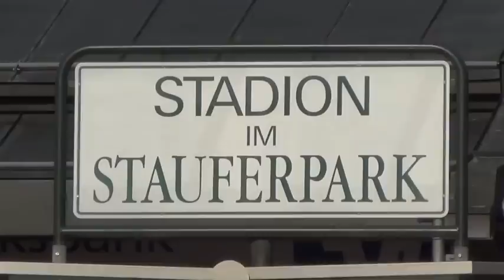Sport Eagle TV FC Augsburg vs. Celtic FC Pre-Season Friendly, July 10, 2012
FC Augsburg and Celtic FC started their pre-season friendly schedule in Donauwörth, Germany, playing to a scoreless draw in front of 4,500 fans.  Augsburg controlled the opening half of the match, however they were unable to score, missing on many point blank opportunities. Celtic were able to survive the initial attack, settled in during the second half, but they too were unable to threaten the Augsburg goal.

Produced by Simone Sperduto